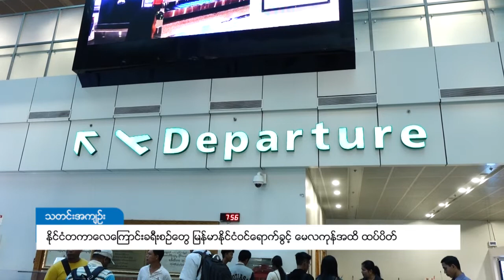DVB - နိုင်ငံတကာ လေကြောင်းခရီးစဉ်တွေ မြန်မာနိုင်ငံဝင်ရောက်ခွင့် မေလကုန်အထိ ထပ်ပိတ်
နိုင်ငံတကာခရီးသည်တင် လေကြောင်းခရီးစဉ်တွေ မြန်မာနိုင်ငံသို့ ပျံသန်းဆင်းသက်တာကို ယာယီကန့်သတ်ထားတဲ့ ကာလကို မေလ ၃၁ ရက် ည ၁၂ နာရီအထိ  တိုးမြှင့်သတ်မှတ်လိုက်တယ်လို့ ပို့ဆောင်ရေးနှင့် ဆက်သွယ်ရေးဝန်ကြီးဌာနက မေလ ၁၄ ရက်မှာ ကြေညာပါတယ်။